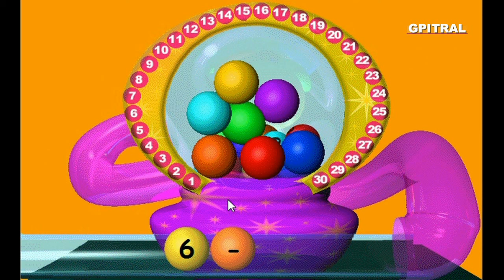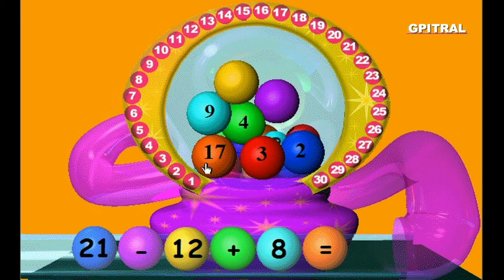Κρυφτό στη Χώρα των Γνώσεων Παιδικά βίντεο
Δραστηριότητες! Αριθμοί και πράξεις με τσιχλόφουσκες: ! Φύση:  Τα τετράποδα κατοικίδια που συγκατοικούν μαζί μας! Γράμματα: Τα αστεία αρκουδάκια! Εγώ και οι Φίλοι μου: Από τι υλικό είναι φτιαγμένο αυτό το αντικείμενο! Ο Σταθμός της διασκέδασης: Η ορχήστρα με τις μέλισσες !.. Εξερευνούμε, Παίζουμε και Μαθαίνουμε διασκεδάζοντας στη Χώρα των Γνώσεων με τα Παιδιά μας, που είναι το μέλλον μας,... Σας αποστέλλουμε με αγάπη κατόπιν ειδικής επεξεργασίας, υλικό από παιδική σειρά cd-rom (ψηφιακών δίσκων για υπολογιστές) ως αντικείμενο προς περαιτέρω εκπαιδευτική χρήση, συζήτηση, μελέτη και εφαρμογές με τους μικρούς "εξερευνητές" μας...